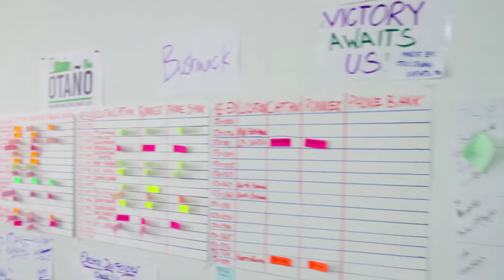Beyond Vito: What a Primary Race Was About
The primary battle between State Senator Martin Dilan and challenger Jason Otano was depicted as a referendum on the embattled Bushwick Assemblyman and Brooklyn Democratic powerhouse Vito Lopez, a Dilan ally. But on the street, voters and volunteers saw different themes.